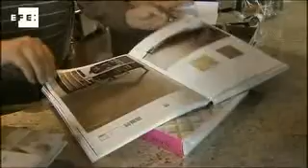Bajan los impagos al comercio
Madrid, 13 sep (EFE).-  El importe de las compras a plazo de familias y empresas que resultaron impagadas en julio en España sumó 570 millones de euros, lo que supone un descenso del 2,7 % respecto al mismo mes del año pasado y que este indicador rompa con una racha de once meses consecutivos al alza en tasas interanuales.

En julio, el número de impagos bajó el 1,5 %, hasta 334.531, y el importe medio fue de 1.703 euros, cifra inferior en un 1,3 % a la de un año antes, según los datos del Instituto Nacional de Estadística (INE) publicados hoy.